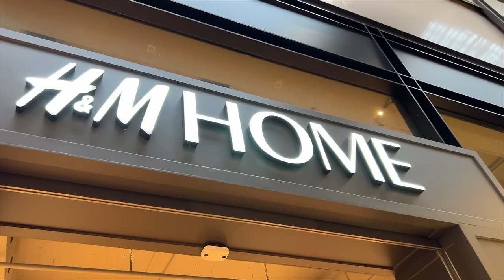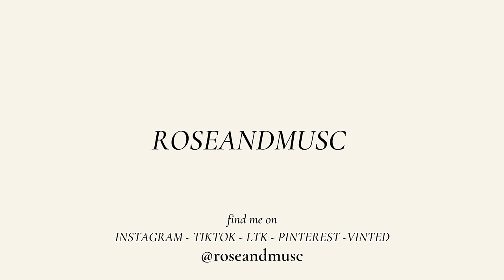SÉANCE SHOPPING, PRODUITS MÉNAGERS ET BALADE EN BELGIQUE | VLOG | ROSEANDMUSC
LIENS*
Boucles d'oreilles Mango
Bonnets &Other Stories
Chaussettes
Pull à col crocheté
Jean &otherstories
Blazer gris cintré
Blazer beige
Doudoune
Bougies H&M Home
Vase blanc cassé
Photophores
Manteau marron clair Mango
Manteau fausse fourure Mango
Jupe cargo

MAKEUP*
Fond de teint Dior teinte 3N
Gel fixateur sourcils
Anti cerne Tarte
Mascara Charlotte Tilbury
Palette fards à paupières Charlotte Tilbury
Gloss ByTerry teinte 10 Bare Flirt
Crayon yeux marron Urban Decay
Highlighter Charlotte Tilbury
Bronzer Benfit Hoola
Gloss Dior Lip Maximizer
Rouge à lèvres Ruby Woo MAC
Rouge à lèvres Diva MAC
Rouge à lèvres Pillow Talk Charlotte Tilbury
Crayon à lèvres StripDown MAC
Autobronzant visage
Autobronzant corps
Crayon Chameleon Charlotte Tilbury (Pillow Talk)